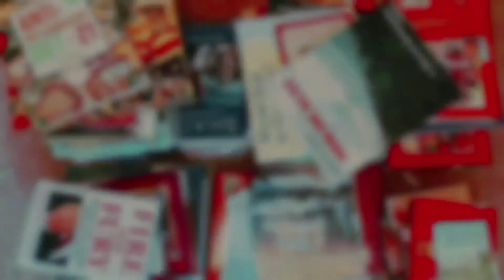EPIC ESTATE SALES & CLEANOUTS YEAR-END 2021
Epic! Estate Sale in Washington State
Epic!
Epic Estate Sale
Estate Sale
Estate Sales
Haul
Treasure hunting
Treasure Hunt
American pickers
Garage Sale
Yard Sale
Garage Sales
Yard Sales
Washington State
Lakewood
Tacoma
Seattle
University Place
Auburn
Bellevue
Bellingham
Bonney Lake
Bothell in King County
Bothell
Bremerton
East Olympia
Everett
Gig Harbor
Issaquah
Kent
Kirkland
Lake Stevens
Marysville